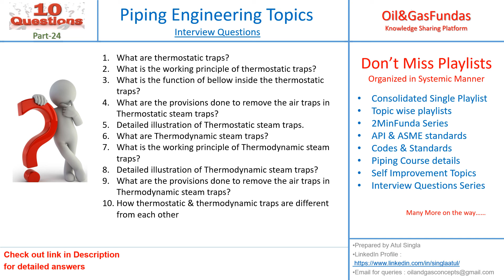Part 24 II Interview Questions II Piping Engineering II Steam traps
Download e-Book : Piping Engineering

1. Introduction to Piping Engineering

2. Project Life Cycle: Oil & Gas

3. Design basis & Process interface

4. What is Pipe & Various Types

5. Valve Classification and Useful facts

6. Valves: Isolation Valves

7. Valves: regulation type

8. All About Flanges

9. Flanges II Strainers II Steam traps

10. Overall & Unit plot plan

11. Pipe Rack design

12. Compressor Piping and Layouts

13. Column Piping and Layouts

14. Heat Exchangers: Piping Layouts

15. Pump Piping and Layouts

16. Isometric Management: Piping Engineering

17. Codes and Standards: Piping Industry

18. Pipe wall Thickness

19. API 600 II Clauses II Valve Design

20. Material of Construction (MOC) II Valve Design

21. Difference between ASME B31.1 & ASME B31.3
Piping supply
Piping Near me
Piping Course
OilandgasFundas Earn rewards while learning with EPCLAND

Happy Learning! 😊